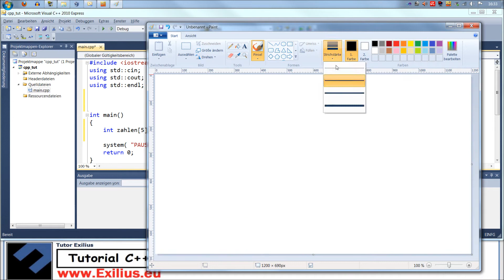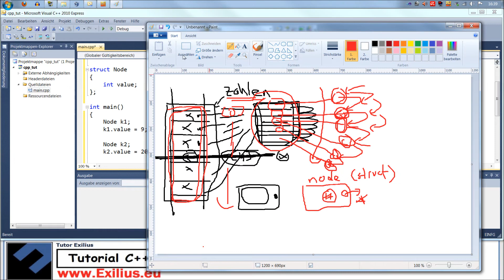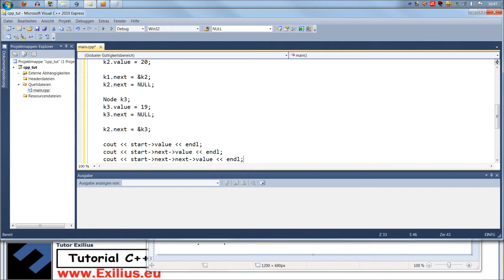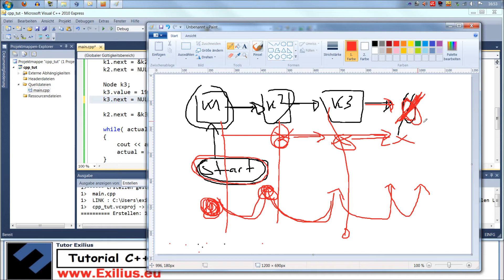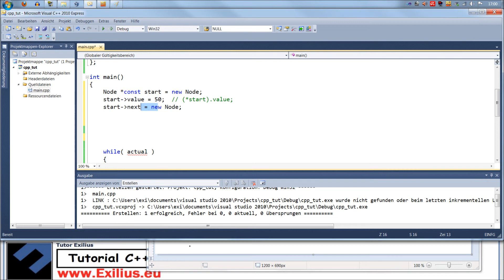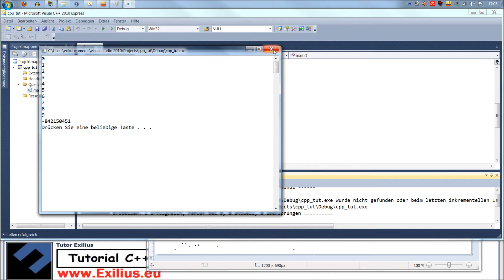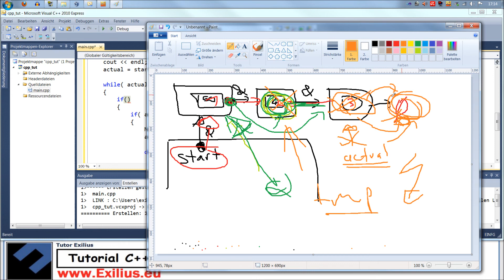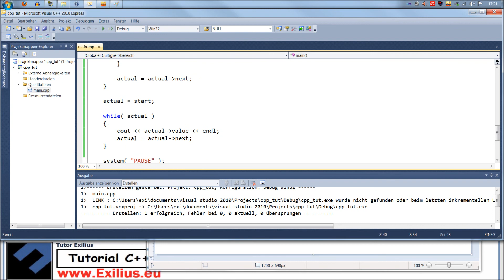Tutorial C++ #038 [Deutsch] - Einfach verkettete Listen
Video-Reihe "Tutorial C++" von Exilius.eu
C++ Tutorial für Anfänger und Fortgeschritte.

Hier lernen wir, was es mit den "Verkettete Listen" auf sich hat.
Es werden "Einfach verkettete Listen" und "Doppelt verkettete Listen" behandelt.
Mit Hilfe von MS Paint versuche ich euch die ganze Geschichte zu veranschaulichen und zu erklären, welche Vor- und Nachteile diese mit sich bringen.

► Es exisitert ein zweites Video zum Thema "verkettete Listen":
Zuschauer-Frage C++: Einfach verkettete Listen - Erklärungsversuch v2